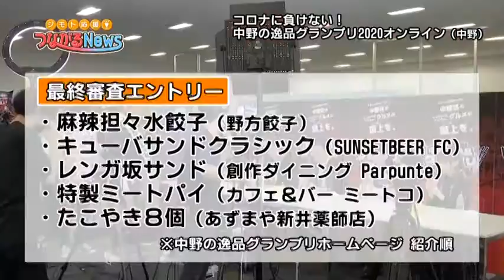中野の逸品グランプリ 2020 オンライン 最終審査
中野の逸品グランプリ
最終審査ネット配信の様子
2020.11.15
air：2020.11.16